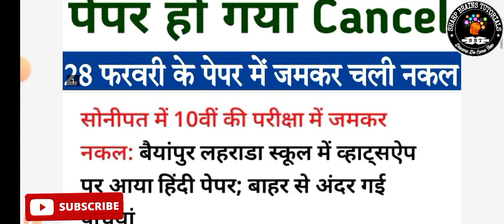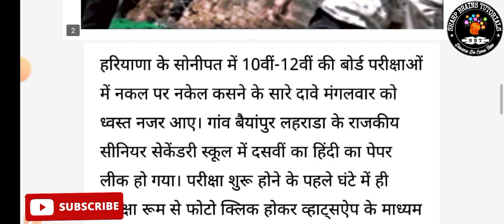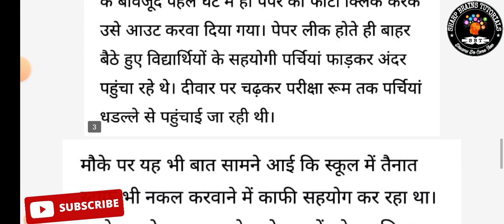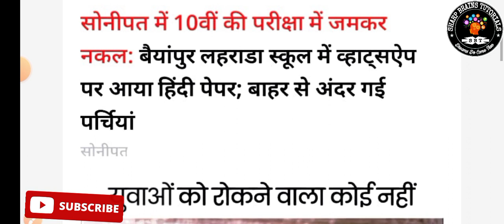Haryana Board 10th Hindi Paper Cancled 2023 | HBSE Class 10th Hindi Paper Cancled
Haryana Board Class 10th Hindi Paper Cancle 2023 || HBSE Class 10th Hindi Paper 2023 cancle

10th sample paper hbse
10th sample paper hbse 2023
class 10th sample paper haryana board
class 10th sample paper 2023 haryana board
10th sample paper haryana board
10th sample paper 2023 haryana board

10th hindi sample paper hbse
10th hindi  sample paper hbse 2023
class 10th hindi sample paper haryana board
class 10th hindi sample paper 2023 haryana board
10th hindi sample paper haryana board
10th hindi sample paper 2023 haryana board
hindi sample paper class 10th
hindi sample paper class 10th 2023
hindi sample paper class 10th hbse
hindi sample paper class 10th hbse 2023
10th Hindi sample paper 2023
10th Hindi sample paper hbse 2023
10th Hindi important questions 2023
10th Hindi original paper
10th Hindi original paper hbse
10th Hindi ka paper kaisa aayega
10 vi Hindi ka paper
class 10th Hindi ka original paper
28 february 2023 ka paper
28 february 2023 ka hindi ka paper
28 february ka paper
28 february ka hindi ka paper
hindi ka paper 28 february ka
hindi ka paper 28 february ka 10th ka
10th ka 28 february 2023 ka paper
10th ka 28 february 2023 ka hindi ka paper
10th ka 28 february ka paper
10th ka 28 february ka hindi ka paper
10th ka hindi ka paper 28 february ka
10th ka hindi ka paper 28 february ka
28 february 2023 ka 10th ka paper
28 february 2023 ka hindi ka paper 10th ka
28 february ka paper 10th ka
28 february ka hindi ka paper 10th ka

class 10th hindi sample paper,
class 10th hindi original paper,
10th hindi paper hbse,
10th hindi sample paper hbse,
10th hindi original paper hbse,
haryana board class 10th hindi paper,
hbse class 10th hindi paper,
hbse class 10th hindi sample paper 2023,
haryana board class 10th hindi sample paper,
10th hindi paper 2023,
hindi ka original paper,
hindi ka paper kaksha 10,
hindi sample paper,
hbse hindi sample paper,
haryana board hindi sample paper,